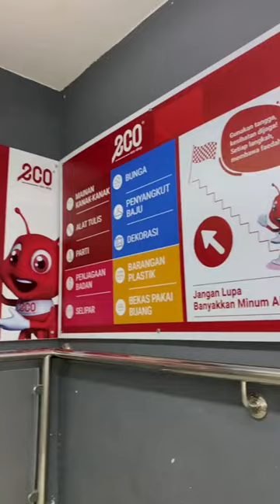Eco Shop Haul || New Item || Organizer Baru || Teracun Wey !!!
Credit : Ayu Muhamad